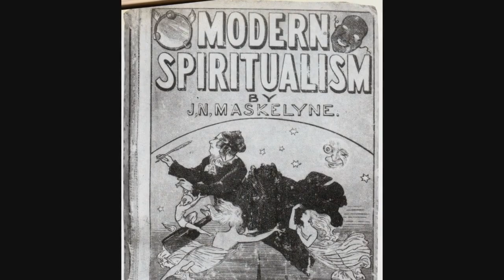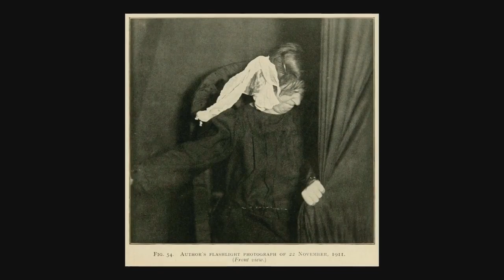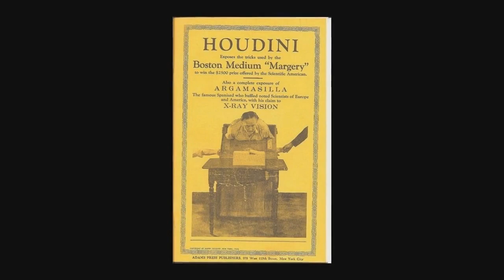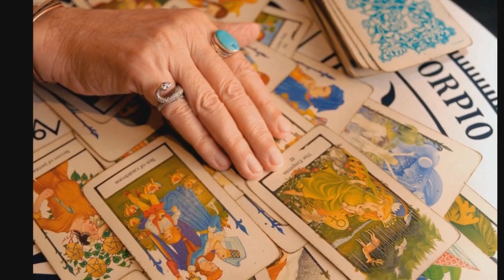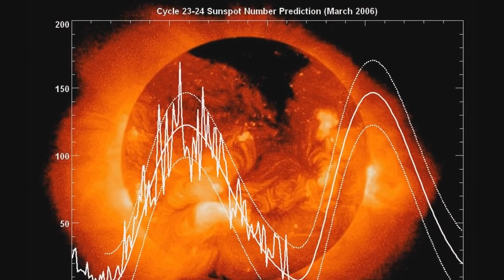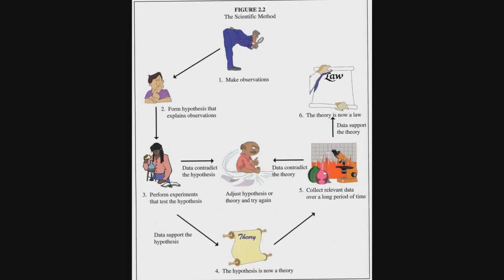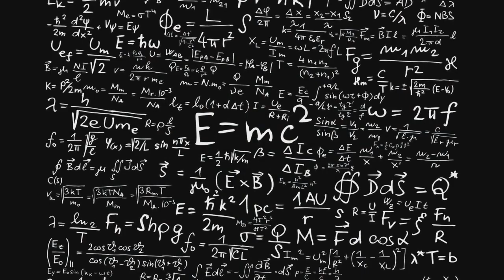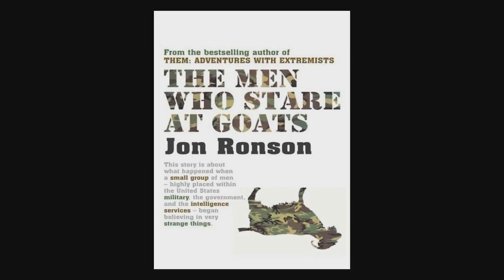Let's Play BioShock Infinite: Lecture 24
...And here's where things get wonky.

Additional music is "Taken by Night" from the Alan Wake soundtrack, "Dream Catcher" from the Shadow Hearts: From the New World soundtrack, and "Chateau DuClare" from the Deus Ex soundtrack.